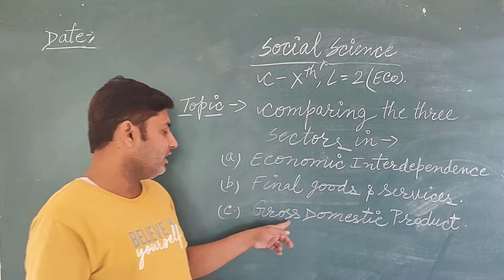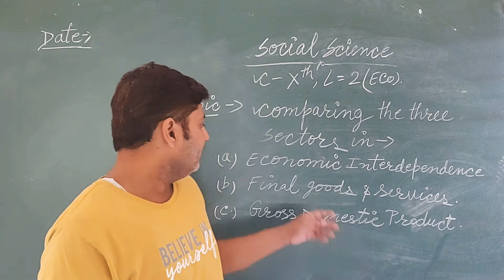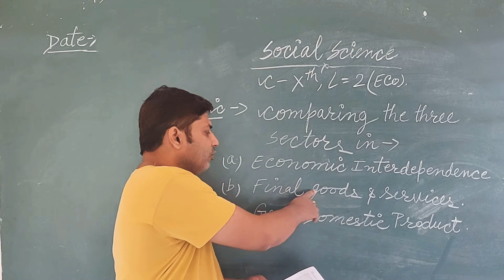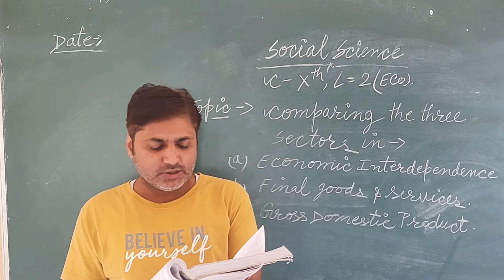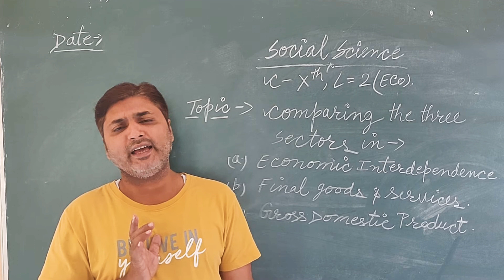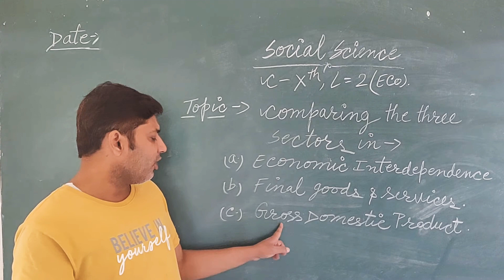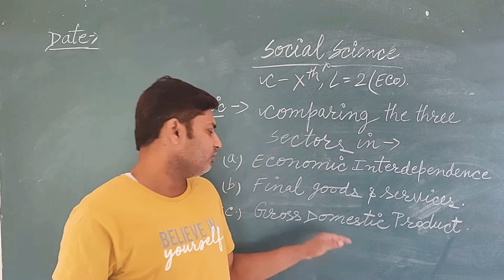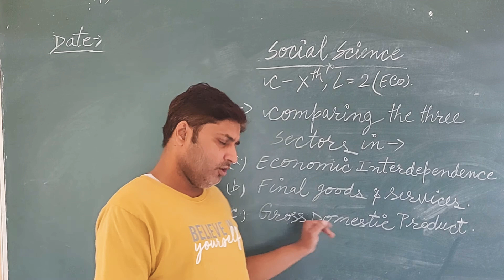comparing three sectors